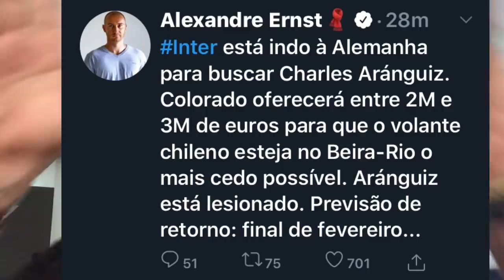Novidade sobre Aranguiz